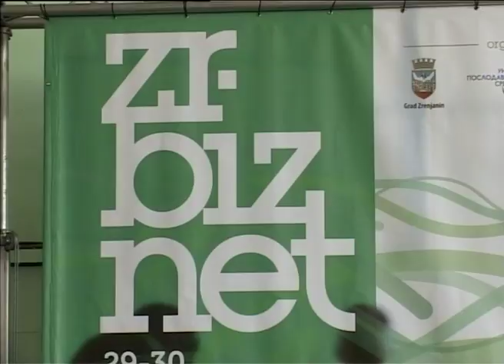Otvaranje manifestacije „ZR - BizNet“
U zrenjaninskoj hali "Medison" počela je nova privredna manifestacija "ZR - BizNet" pod sloganom "Poveži se", koju su svečano otvorili gradonačelnik Zrenjanina, Čedomir Janjić i ministar privrede, Goran Knežević.